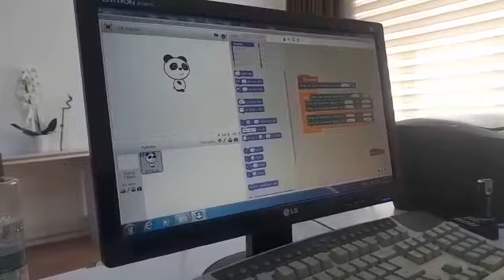Yağız'ın Pinoo Kodlama ve Robotik Seti ile Akıllı Sokak Lambası Uygulaması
Pinoo Robotics, Türkiye 7 Bölge İlkokul Elçilerinden öğrencimiz Yağız,  Pinoo Kodlama ve Robotik Setleri ile yaptığı  Akıllı Sokak Lambası uygulamasını sizlere anlatıyor.

Online Eğitimlerimize katılmak için adresinde bulunan atölye katılım formu doldurabilirsiniz.